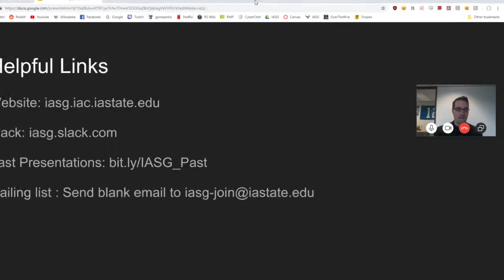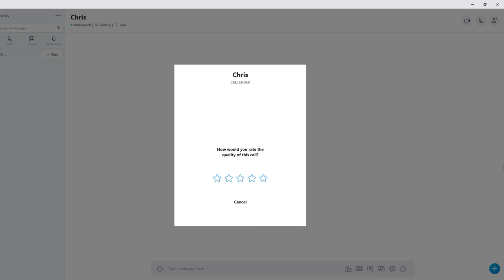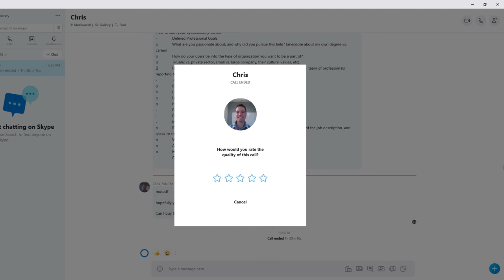IASG Meeting 2/19/19 | Driving a Successful Job Search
This Tuesday we will have a presentation by Chris Bloomquist of Viri technology:

Chris has been in the technology field for over 15 years, holding roles as software engineer, lead tech recruiter and founding Partner of Viri Technology.  He started his software career in the embedded and client applications arenas, developing inventory tracking systems using RFID chips. In the years since, he has had the opportunity to successfully recruit and hire for companies like Expedia, Disney, ESPN, Holland America, Wizards of the Coast and a host of startups in the Puget Sound area. He is actively involved in the Seattle tech community, including volunteerism with Seattle Startup Week and YearUp and holds a BS in Computer Engineering from Iowa State University.

As a 13 year veteran to the Tech Recruiting industry and Founding Partner of Viri Technology (pronounced “veer-ee”) Chris provides a detailed approach to entry level technology job seekers on how to drive a successful job search.  Topics we’ll cover:

Resume format
Identifying / applying for appropriate roles
Interview preparation
Offer Negotiation
Q&A

*Apologies for the audio and video quality. There were a few complications with this weeks video.